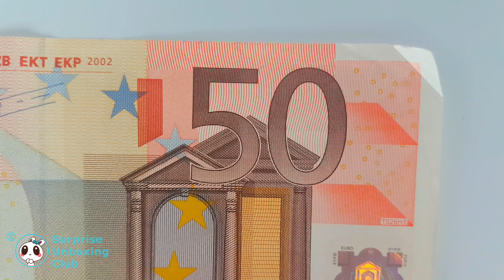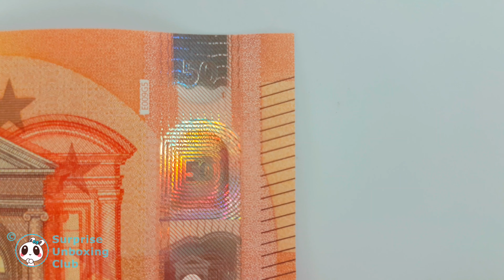New 50 Euro note vs old 50€ Bill comparison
See all details of the new 50€ note with watermark, structured pattern, look through window and color changing paper. The printings are changing when holding in light or moving by light and reflection. It is now a lot harder to fake or copy Europen central bank money. The orange color of the bill is more colorful with a higher saturation.

Filmed with Samsung Galaxy S8 Smartphone

Loitering by Riot.